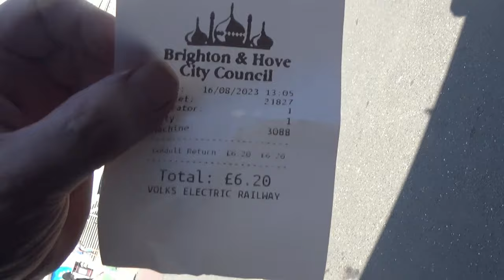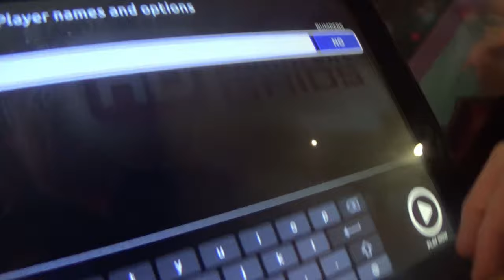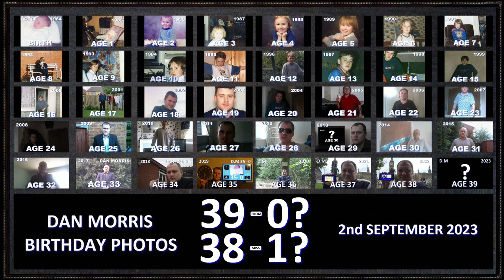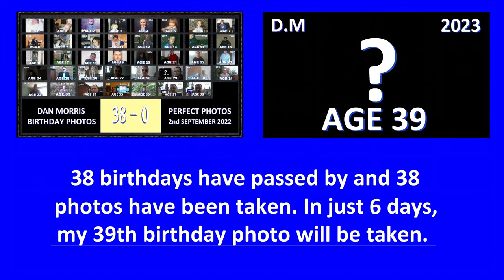Valks Electric Train Ride, Bowling and Being in a Jacuzzi in Brighton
I'm on holiday in Brighton for a week and I've been here for 4 days so far in this video. I go for a ride on the Valks Electric Train by the beach, I play bowling in Hollywood Bowl Brighton and I spend time in a jacuzzi in The Harbour Hotel which was the hotel I was staying in for a week which cost me £860. There is also some extra footage from 2 days later on 18th August of me swimming in the sea on Brighton Beach.

Coming soon on 2nd September, 2023 will be my 39th birthday when I will take my 39th birthday photo and add it to my other birthday photos on the album.

Want to see reaction videos, product reviews, comedy and interested in gaming content?